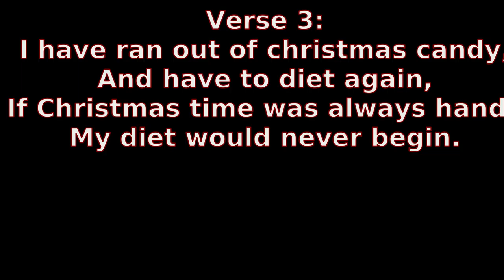An After Christmas Carol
Here is an "After Christmas Carol" I wrote
I wrote the tune a long time ago for guitar,
But had no lyrics, until before Christmas, when I remembered the letdown after Christmas, or one's birthday when there are no more presents left.

Lyrics:
Every morning after Christmas,
I get real depressed,
Even though I have plenty of possessions
in my treasure chest.

Chorus:
Why can't Christmas stay a little longer,
and bring more holiday cheer?
Why do we only celebrate Christmas,
once or twice a year

Verse 2:
On the 13th day of Christmas
My true love sent to me,
But the box that it came inside
was truly empty.

Verse 3:
I ran out of Christmas Candy,
And had to diet again.
If Christmastime was always handy,
My diet would never begin.

I didn't sing verse 3, because I made it up after the fact.

(PDF on Yandex.Disk ) It was inspired by classical music,
But as far as I can tell, I wrote it.
No one believes me though. If you want to prove I didn't write it, easy: just name the song that it is.
Key is E minor, Chorus Key is E major,
Guitar tuning is standard EADGBE, banjo tuning is standard G tuning.
Enjoy, and don't have an after-Christmas letdown.